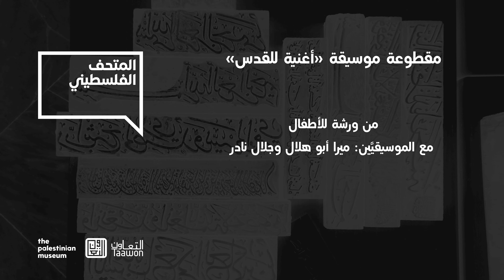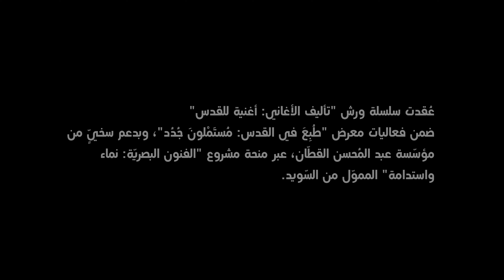مقطوعة موسيقة - أغنية للقدس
خلال أربعة لقاءات امتدّت على مدار شهريّ كانون الثّاني وشباط، ألَّفَ ولَحّنَ الأطفال المُشاركون في ورشة "تأليف الأغاني: أغنية للقدس"، بإشراف الموسيقيَّيْن جلال نادر وميرا أبو هلال، أغنية تروي تمثّلات القدس في مِخيالهم. يُمكنكم الاستماع إلى الأغنية عبر مشاهدة هذا الفيديو.
عُقدت سلسلة الورش ضمن فعاليات معرض "طُبِعَ في القدس: مُستَمْلونَ جُدُد"، وبدعم سخيٍّ من مؤسّسة عبد المُحسن القطّان، عبر منحة مشروع "الفنون البصريّة: نماء واستدامة" المموّل من السّويد